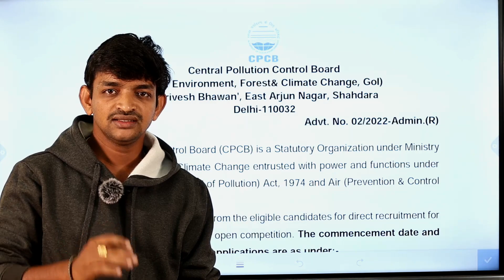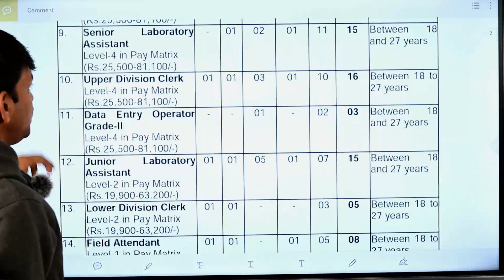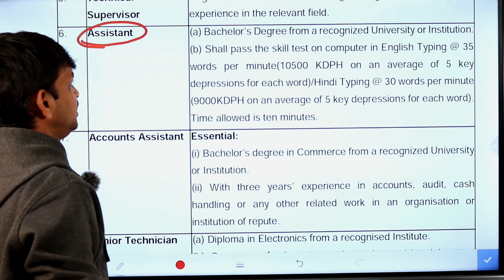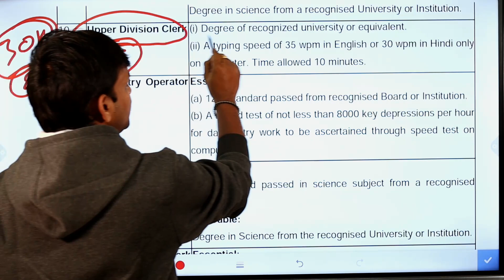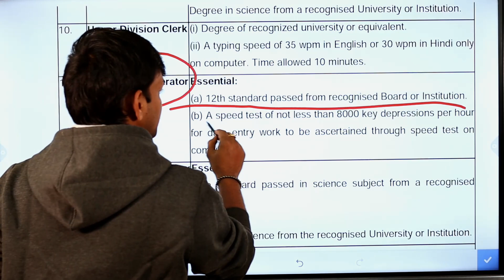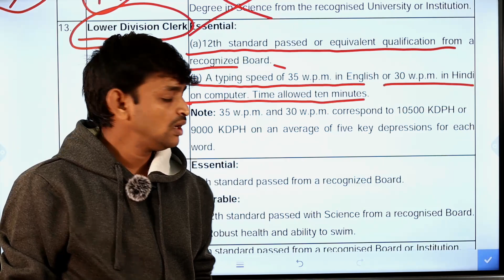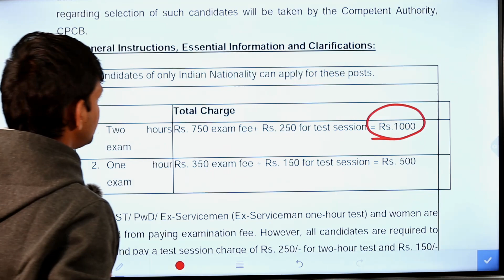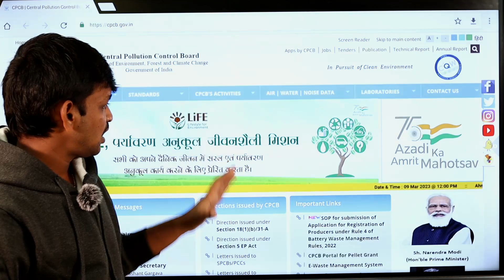CCBP Assistant Lower Division Clerk And Attendant Posts Recruitment 2023 || Central Government Jobs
In This Video I am Tell You The Details About CCBP ( Central Pollution Control Board ) Assistant, Lower & Upper Divison Clerk, Data Entry Operator, Office Attendant And Multi Tasking Staff Posts Notification 2023 Education Qualifications Eligbility Details And Also selection And Online Apply Process Details

After Watch This Video You Will Know The Latest Centrakl Government job Notifications Details